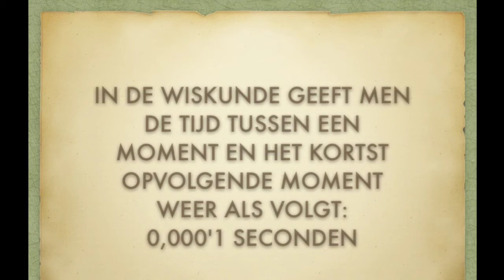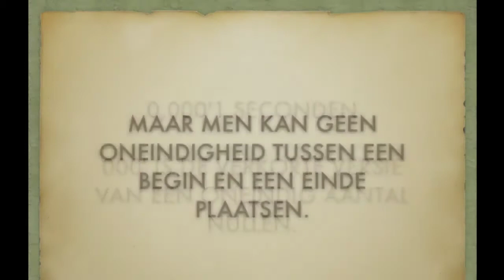Eenvoudige Wiskunde En De Veelgemaakte Fout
Zelfverklarend
Muziek gemaakt met GarageBand op iPod Touch 4
Slides gemaakt met Keynote op iPod Touch 4
Samengevoegd en geupload naar YouTube in iMovie op iPod Touch 4